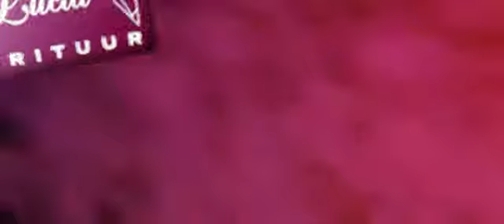Sleepless 2011 Ledwall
Een filmpje van de sleepless 2011 ledwall